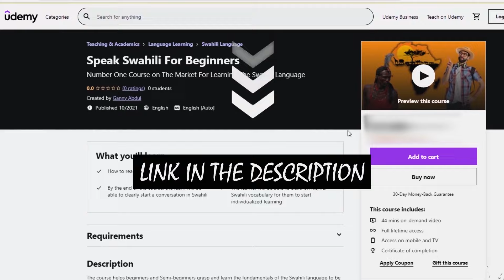Top 10 African Dishes That You Must Try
Ugali. This is widely enjoyed in East Africa; Kenya, Uganda, Tanzania, Rwanda and the neighboring communities. It's a meal made out of maize flour that is mixed into hot boiling water and then mingled to form a solidified food called Ugali or posho. Ugali is usually served with Sukuma wichi, beef, chicken and beans.
Injera. This is widely enjoyed in Ethiopia and Eritrean communities. The meal is made out of Teff a tiny round grain that grows both in the Ethiopian and Eritrean highlands. On making Injera, yeast is also added and it is poured onto the pan. Trust me if you visit an Ethiopian or Eritrean home, then you'll be served with Injera
Fufu. This type of dish is widely enjoyed in West Africa in countries such as; Ghana, Sierra Leone, Central African Republic, Guinea, Liberia, Ivory Coast, Benin, Togo, Nigeria, DR. Congo & Congo Brazaville, Cameroon, Angola and Gabon. Fufu is a dough-like meal that's made from fresh or fermented cassava. The cassava is pounded together with plantains to form the Fufu dish.
Matooke. This is an East African dish that's widely enjoyed in Uganda, Kenya, Tanzania, Rwanda and Democratic Republic of The Congo. The bananas are peeled and left to boil in a pan for some minuted and later served. Matooke can be served with sauce such as; Beef, Chicken or Ground nut or peanuts.
Garri. This is a dish enjoyed in Nigeria (West Africa). It's prepared using granulated cassava which is first peeled and then cooked. This cassava is left to ferment for some days and this is what usually determines the color of the Garri. This meal compares to an ordinary cereal you have for breakfast.
Couscous. This type of dish is very popular in the Northern part of the African continent in countries like; Morocco, Algeria, Tunisia, Libya, Egypt, Mali, Niger and Mauritania. It's a traditional Berber dish that contains granules of durrum wheat which is prepared by steaming. It's a very healthy meal I must say. Like Rice, Couscous can take up any flavours added to it for the liking of the person preparing it.
Jollof Rice. This is a West African dish very popular in countries like Ghana, Nigeria, Sierra Leone, Liberia, Cameroon, Senegal, Gambia, Togo and Ivory Coast. As you move from country to country, you'll notice a slight variation in taste but it remain Jollof rice. The meal is made using rice that is mixed with vegetables and then later boiled at medium-low heat (temperature) for 20-30 minutes. Jollof rice is usually served with chicken, turkey, beef, goats meat or fish with salads.
Mealie Pap.
Chapati. This is an East African delicacy enjoyed in Uganda, Kenya, Tanzania and other communities around the region. Adough is made out of wheat and vegetables which is later fried on a pan to make chapati.
Tuwo.